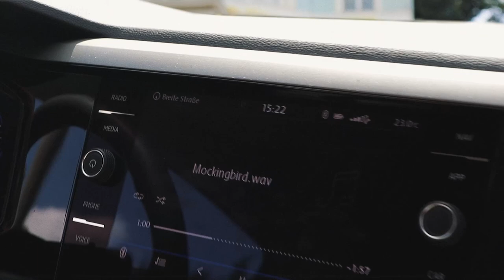Luca Kaminski - Mockingbird (prod. By Don Camillo & Luca Kaminski)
Ein Track zum Sommer.

►Jetzt auf Spotify (etc.) Streamen!

►Video by Luca Kaminski, Valentin Kaplan, Nele Schröder